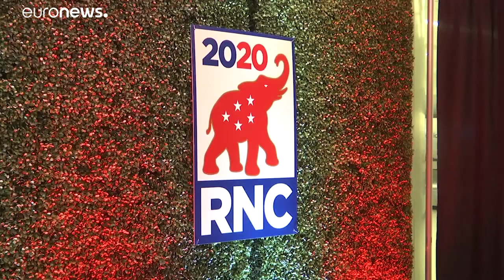Donald Trump é oficialmente candidato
Convenção Republicana aponta o presidente à reeleição.